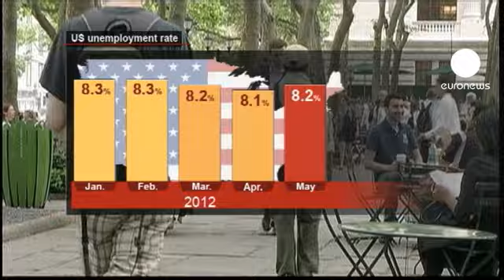ABD'de işsizlik yükseldi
Amerika Birleşik Devletleri'ndeki istihdam artışı mayısta son bir yılın en düşük seviyesine geriledi. Önceki iki ayda istihdam artışı da daha önce açıklananının altına çekildi.

Bu durum dünyanın en büyük ekonomisinde düzelme konusunda temel kırılganlıkların ve sıkıntıların devam ettiğini gösterdi.

Çalışma bakanlığından yapılan açıklamaya göre tarım dışı istihdam 69 bin kişi artarak beklentilerin altında kaldı. Böylece yüzde 8,1'e kadar gerileyen işsizlik oranı da yüzde 8,2'ye yükselmiş oldu.

İstihdamdaki artışa rağmen işsizlik oranlarındaki yükselişin ana nedeni iş gücüne katılan insan sayısındaki artış oldu.

Toplam istihdam da Aralık 2007'deki durgunluk öncesi seviyenin hala 5 milyon altında.

Avrupa'daki borç krizi ve Çin'den gelen yavaşlama sinyallerinin ardından iş gücü piyasasındaki bu zayıflık güvenin daha da düşmesine yol açabilir.

Öte yandan bazı uzmanlar bu durumun görevleri arasında işsizliği azaltmak da olan Federal Reserve'ün yeni bir parasal genişlemeye gitme ihtimalini arttırdığını düşünüyor.